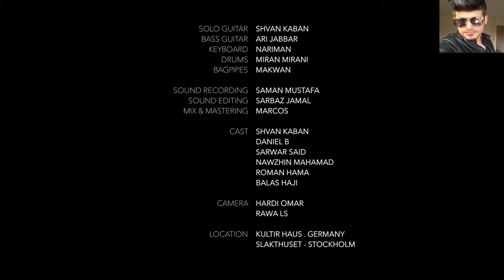Nariman baban - be dangba - نەریمان بابان - بێدەنگبە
تازەترین گۆرانی نەریمان بابان